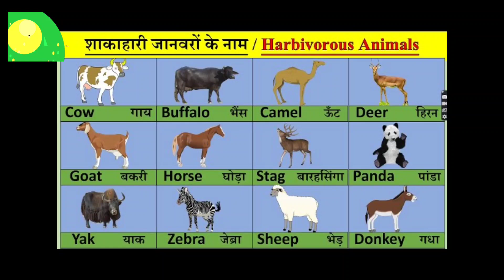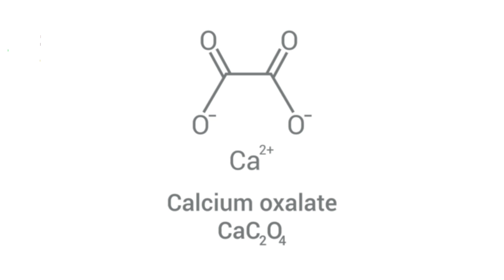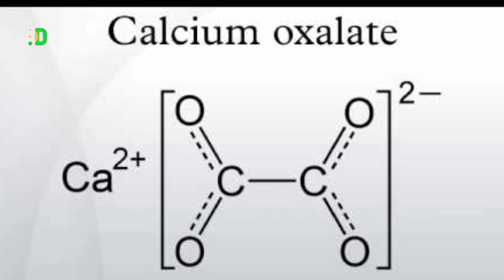अरबी/ जिमीकन्द को काटते और खाते समय हाथ, मुंह और गले में परेशानी क्यों होती है?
* Arvi/ arbi ya jimi kand ko cut karte time aur isko khane ke baad haatho me aur mouth/ throat me problem hoti hai.

* Like my Career information page:
👉 Exam schedule
👉 Admit Card
👉 Answer Keys
👉 Result
👉 Online exam preparation
👉 Daily update
👉 Weekly up to date
👉 Q/A
👉 Solved Previous Paper
👉 Counseling

2000